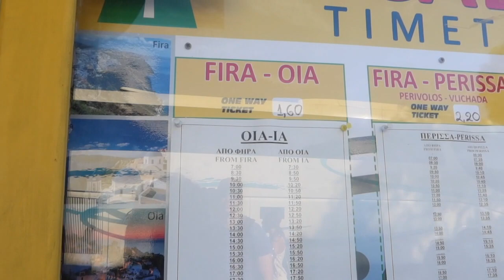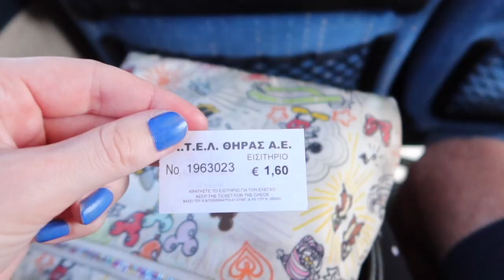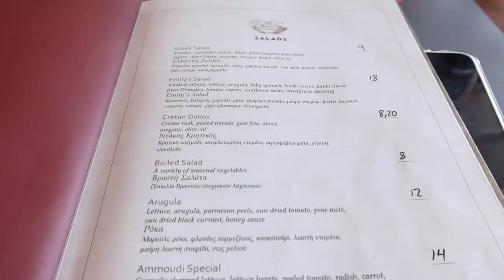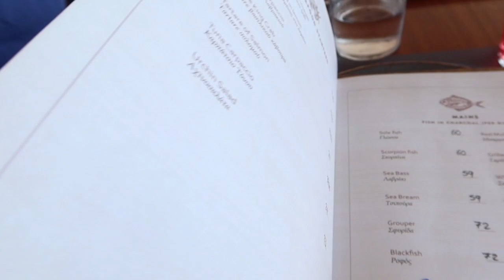SANTORINI, Greece Vlog! 🇬🇷 Day Visit to STUNNING Oia & Ammoudi Bay plus Thira & More Greek Food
Hi guys welcome to aclaireytale and welcome to a brand new series of Santorini vlogs!!! I cannot wait to take you to Santorini with us!! Truly the most stunning place I've ever been to! Santorini, Greece has always been on my bucket list so it was amazing to get to go!

In this vlog we take a day trip to Oia and Ammoudi Bay. I talk through how to travel from Thira to Oia by bus in case you are looking to do it, it was so cheap just 1,60 Euros each way. Highly recommend as Oia is just the most stunning place I've ever been to! We walk around the town, looking at all the sites. We see the beautiful blue domes, churches, windmills and Oia Castle. We walk down the 200 steps to Ammoudi bay where we ate at Ammoudi Fish Restaurant. It was delicious! We soaked in all the beautiful sites and then got on the bus back to Thira.
At Thira we take a look at the sunset again and then we eat at Dionysos. It was a really authentic Greek restaurant.

Next week we move to Imerovigli to this incredible resort!!

This trip took place 28th September 2021 - 4th October 2021